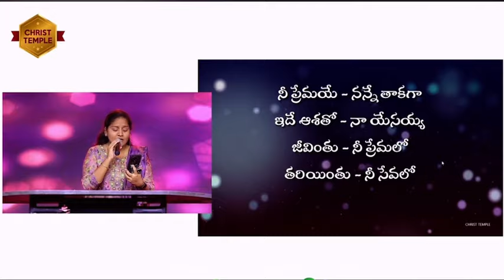VARINCHINA DAIVAMA || RAJI LEKHANA || CHRIST TEMPLE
Musicians!!

Keyboard’s : Samarpan keys
                     : Rekeys
Rhythms      : Kishore Emmanuel
Tabla & percussion’s : Prasangi kallu
Sax. : Bunker
Sound’s : Rajesh Pro sound’s
Live : Pj live streaming (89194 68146)

Vocals : Raji Lekhana

      Christ temple Vijayawada: Global Revival conversation’s (2024)